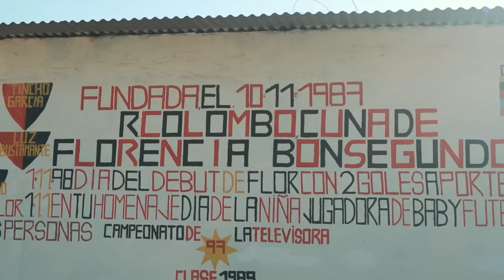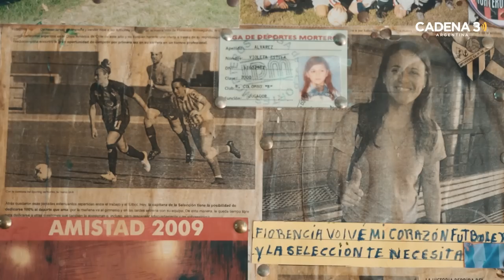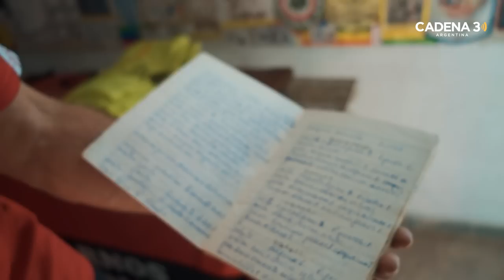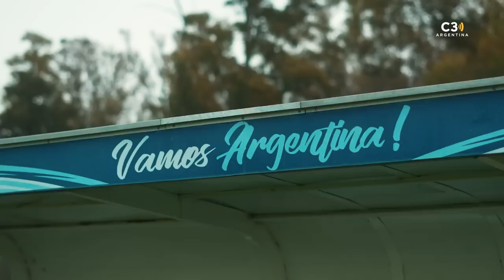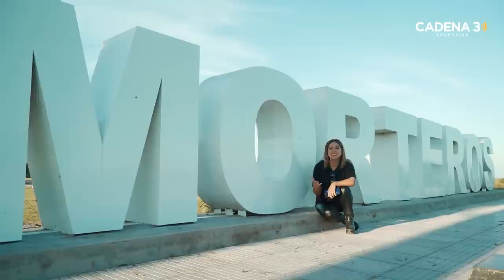FLOR BONSEGUNDO: "Quería jugar a la PELOTA, no a las MUÑECAS" ⚽🇦🇷 | POTRERO DEL MUNDO | T2 - EP 1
En Potrero del Mundo viajamos a diferentes puntos del país para conocer la historia de las máximas referentes de nuestra Selección Argentina.
En esta segunda temporada, entrevistamos a cuatro jugadoras que nos estarán representando en el Mundial de Australia y Nueva Zelanda. En cada episodio descubriremos dónde nació la pasión que hoy se traduce en un nuevo sueño mundialista.